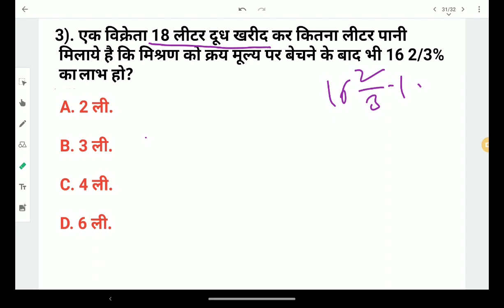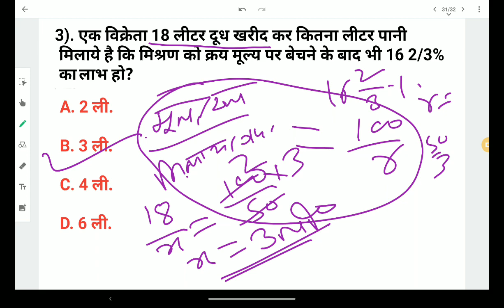मिश्रण का नियम | part 1